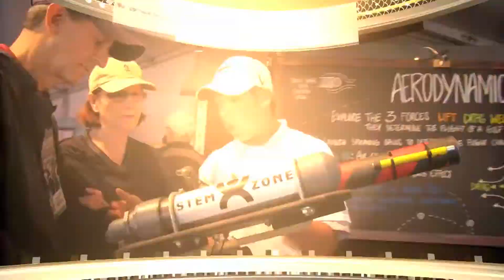STEMZone 2013 Men's US Open Day 6 Group 15